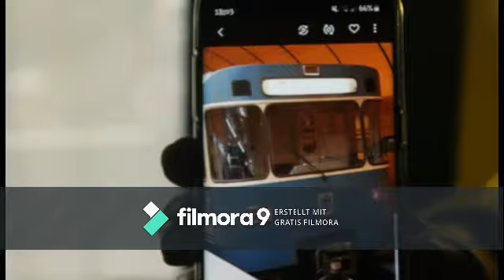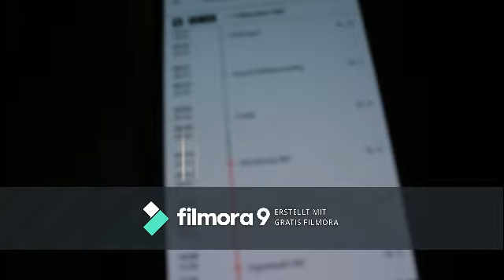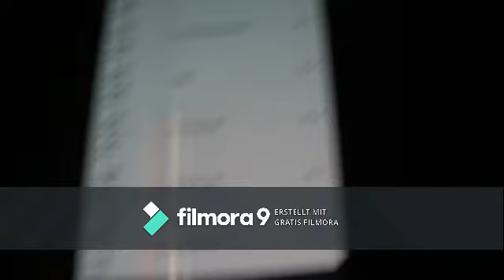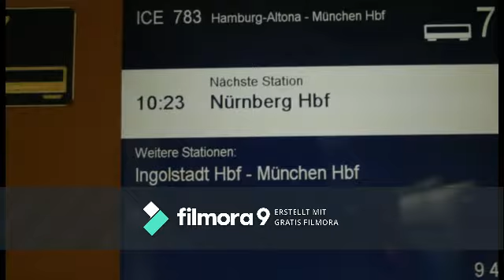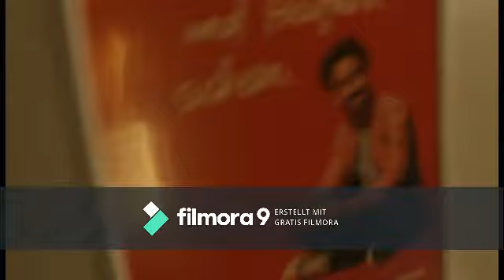ICE fahrt nach München mit Technische Störung (Deutschland-Tour 2020 #1)